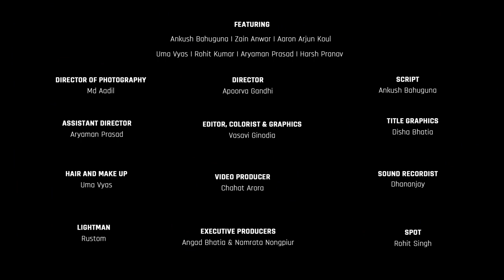MensXP: Types Of Guys At Urinals | What Happens Inside Men’s Restrooms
This is what really happens inside the men's restroom, right?